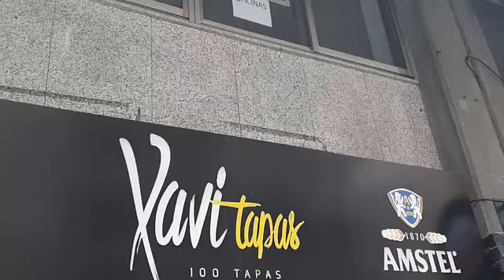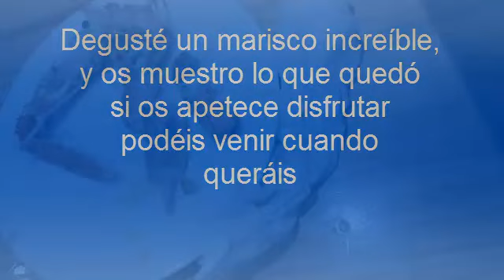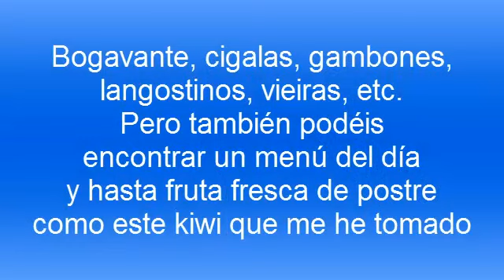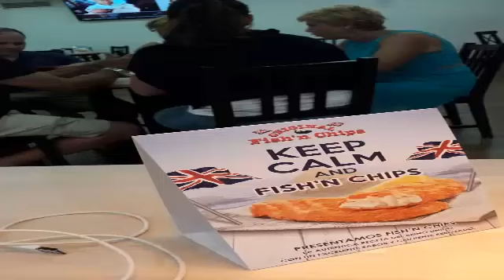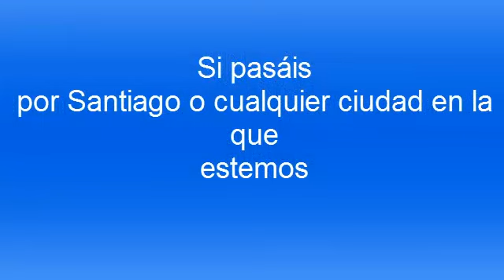Degustando las mejores tapas de Santiago y de Galicia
Canal de Yisus: Canciones, música, eventos, Viajes, aventuras, conocimientos, enseñanzas y youtubers

Para todos vosotros, es un orgullo el levantar una sociedad y crear un negocio que funciona sobre todo por los valores de la dirección, de sus empleados y de todos sus clientes, próximamente no se pierdan nuestras aperturas.
Podrán degustar las increíbles tapas, servidos de bebidas variadas para todo tipo de público, desde caminantes del Camino, como estudiantes, parejas, familias, amigos, familia, todo para que pasen un rato agradable y disfruten de uno de los placeres de la vida: la buena comida. Saludos